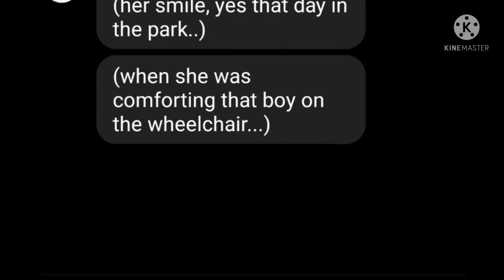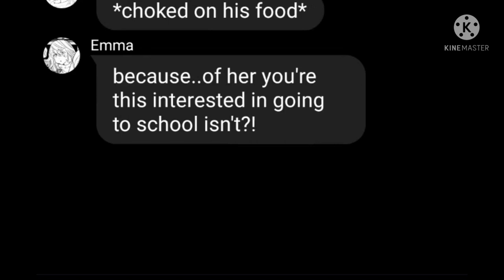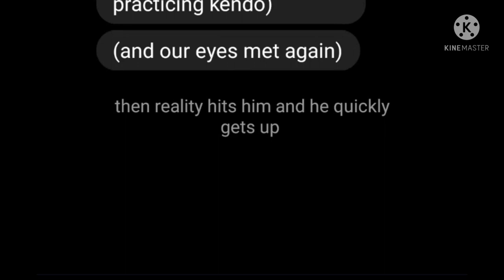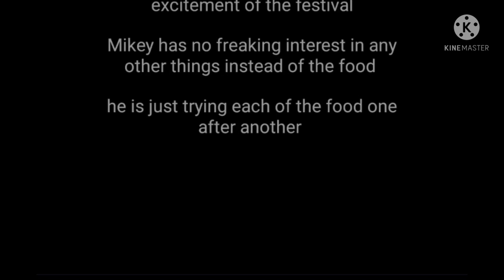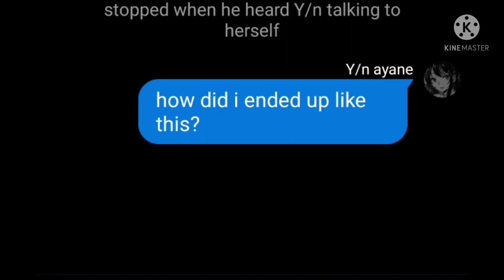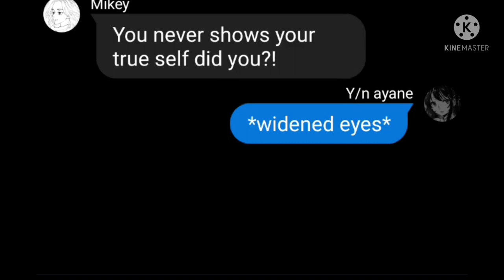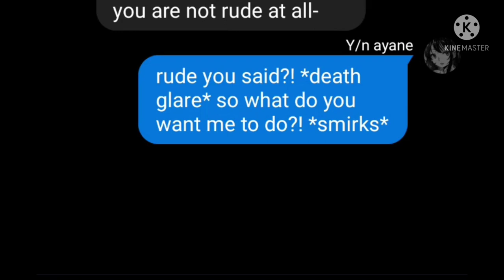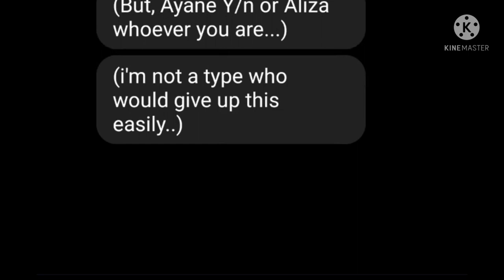❝ CAN I BE HAPPY AGAIN?! ❞ PART - 5 (MIKEY x YN) (TOKYO REVENGERS x YN)